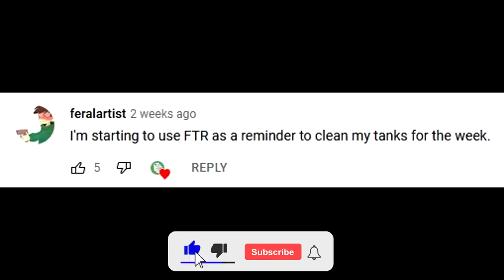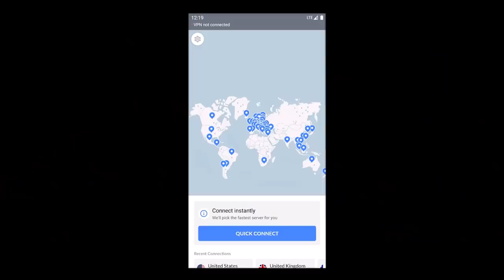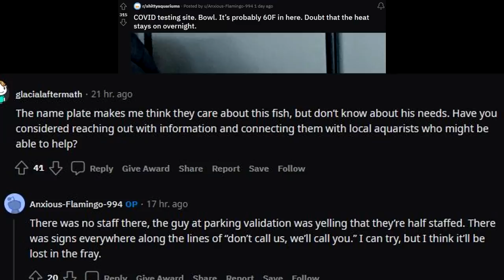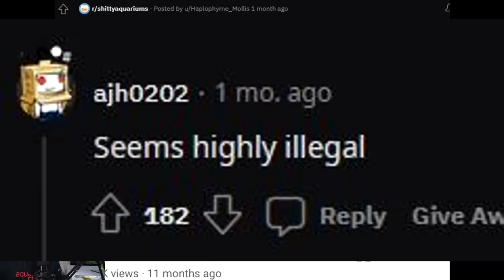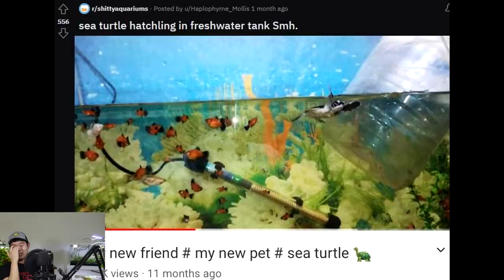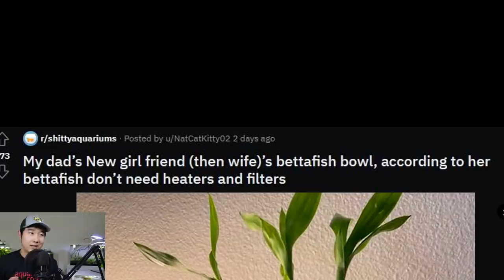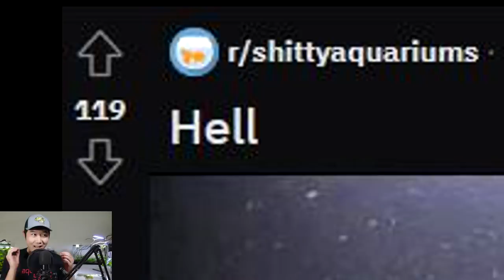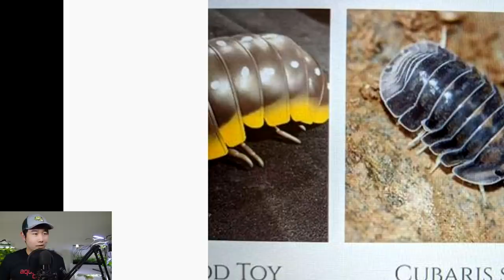There are fish abusers... and then there's THIS GUY | Fish Tank Review 133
to get a 2-year plan plus 1 additional month with a huge discount. It’s risk free with Nord’s 30 day money-back guarantee!

MANY PERKS INCLUDING:
✰ Description Shoutouts